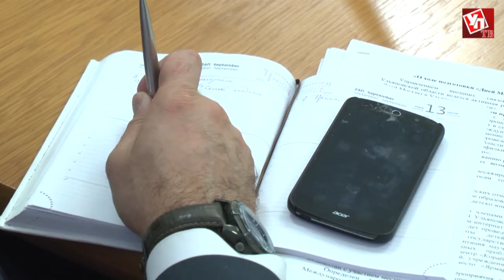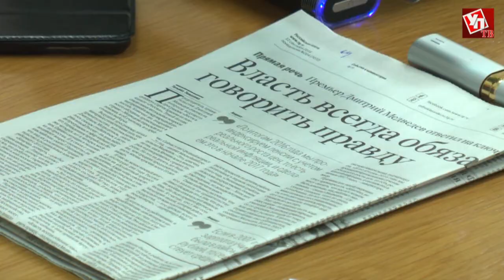Аппаратное совещание Правительства Ульяновской области от 12.09.2016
Аппаратное совещание Правительства Ульяновской области и Глав администраций муниципальных образований Ульяновской области от 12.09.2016